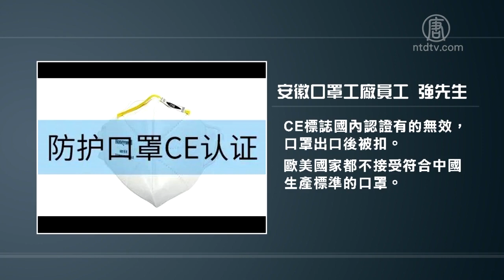大陆口罩生产黑幕被揭 六成工厂没设无菌车间【中国禁闻】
【新唐人北京时间2020年04月08日讯】中共病毒肆虐全球，基本防疫物资「口罩」全球紧缺，目前中国的口罩出口量急剧增长。最近有口罩代理商揭露，中国口罩生产的多种乱象，包括无证生产，60%的口罩工厂完全没有无菌车间，并质疑这样的口罩「谁敢戴在脸上？」

大陆科技媒体「Tech星球」4月6号报导，化名「陈国华」的口罩出口代理商透露，中国大陆口罩业乱象丛生，目前市面上60%的口罩工厂根本就没有生产医护用品所必需的无菌车间，大部分买个口罩生产机就开工了。他去过一次口罩生产车间，里面全是灰尘不说，车间工人既不戴口罩，也不戴手套，直接用手整理口罩。他质疑：「这样生产出来的口罩谁敢用，谁敢戴在脸上？」

浙江义乌刘女士：「现在的口罩我是不敢用的，据我所知，好多中小企业跑去搞口罩，去买两台口罩机，一天有五万到六万的产量，这是小工厂，我认为这个是非常短视的，完全是商人的眼前利益，谁傻谁就买，国外不让进口，那我觉得是对的，你要找找真正的口罩，生产的时候是要在完全的无菌车间里。」

安徽口罩工厂员工强先生表示，很多小作坊生产的口罩是三无产品，低价抢生意，目前口罩原材料和口罩机价格大涨的情况下，一次性民用口罩出厂价一个低于一元，KN95低于十元的都很能是劣质产品，根本没有防护作用，用了还可能会对人造成危害。

安徽口罩工厂强先生：「国内标准的话，民用不一定是必需要无菌，医用是肯定要无菌的，因为现在口罩紧缺货，每个国家都在要，所以生产环境怎么样，无菌的话那不可能。」

强先生透露，CE标志被视为进入欧洲市场的护照，但国内认证有的无效，口罩出口后被扣。符合中国生产标准的口罩，欧美国家现在都不接受了。

安徽口罩工厂强先生：「每个国家认证不一样，美国它要FDA认证，然后欧盟它有的ＣＥ认证啦，而且国内去年开始ＣＥ认证，疫情没爆发之前的话ＣＥ认证不是很多，有那个ＣＥ认证以后，在我们国内是承认的，但是到了别的国家承不承认不知道。」

口罩出口代理商陈国华还透露，现在工厂的资格证书都是花钱买来的，甚至没有资格证的口罩厂会采取挂靠的方式，通过其他有相关许可证的厂家出货。他说，国内很多小口罩厂都是服装厂、机电厂临时改装的，相关设备、技术也达不到标准。

东莞口罩工厂员工徐先生：「老百姓带这个口罩，他怎么能区分的了呢？他根本就区分不了嘛，他根本就看不出来嘛，就是只能看到一个表面的做工问题，口罩的那些质量，除非把那个口罩拿去专业的检测，才能够测的出来。」

近日，大陆一名疑似口罩工厂的员工用大把口罩擦自己鞋子的视频疯传，引发众怒。
英国媒体BBC报导，现在欧洲有多个国家的政府已拒绝进口中国生产的抗疫医疗设备；还有一些欧洲国家则声明，所有中国制造的口罩，必须经检验符合欧洲FFP等级标准才可以进口。

新唐人记者熊斌、钟元采访报导